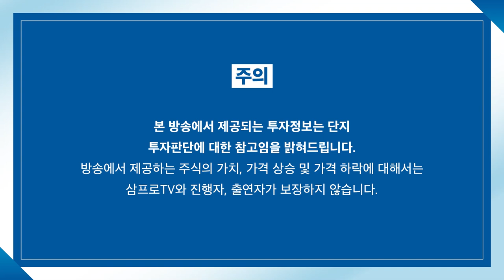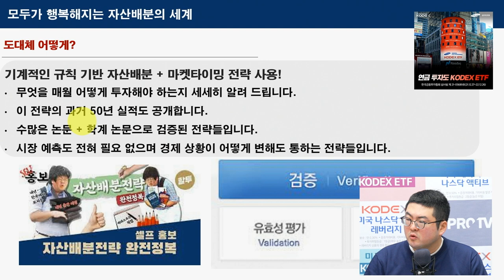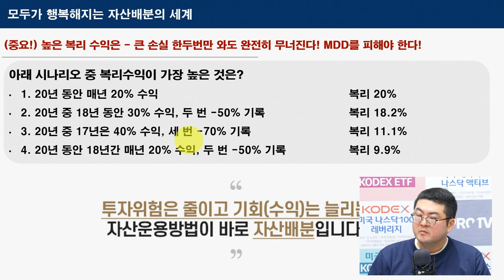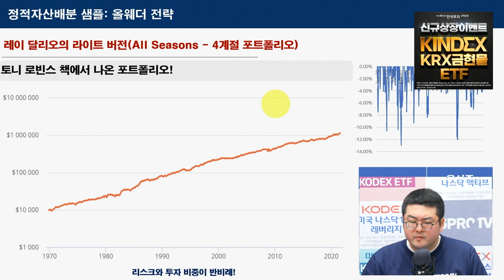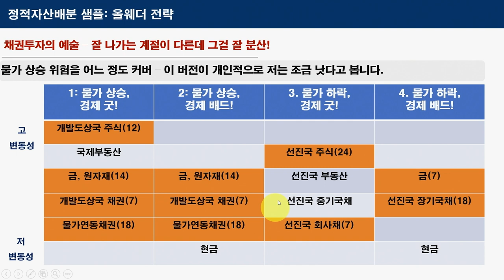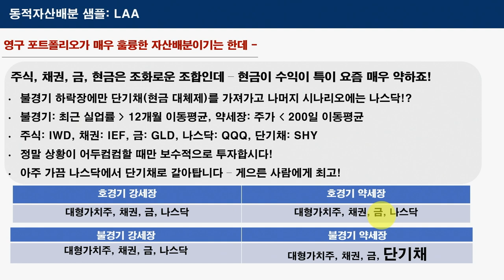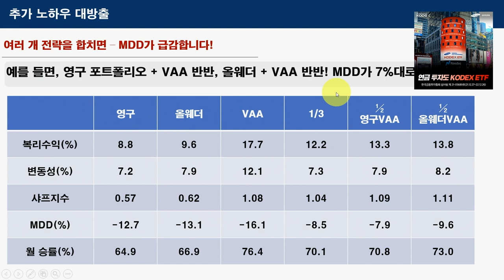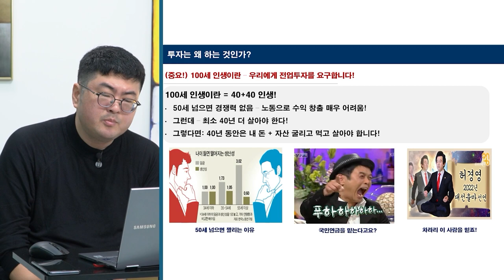[심층 인터뷰] 모두가 행복해지는 자산배분 전략은? f.퀀트 투자자 강환국 작가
1. 강환국 작가가 구성한 대가들의 전략이 담긴 자동 매매 이용권
2. 강환국 작가의 "거인의 포트폴리오" 도서
3. 백테스팅 이용권
👏강의 신청하러 가기: